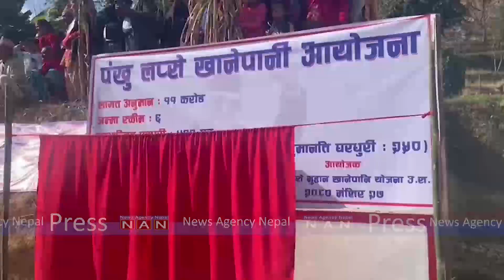केपी ओलीद्वारा खोटाङको पंखु लप्से खानेपानी आयोजना उद्घाटन